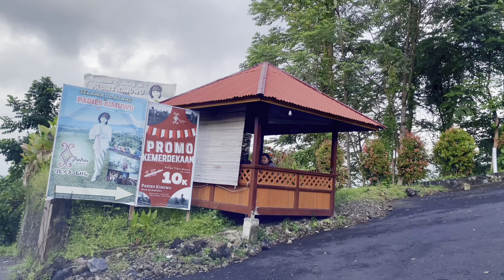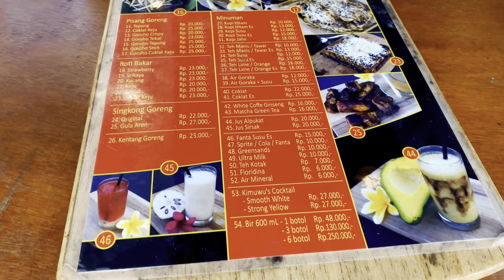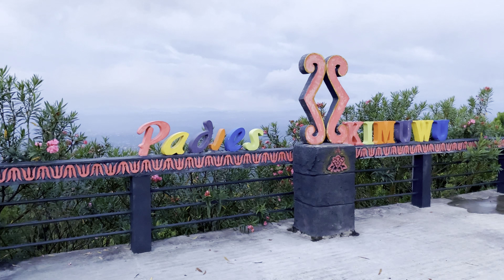Padies Kimuwu Hills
Padies Kimuwu Hills Memiliki pemandangan alam yang memukau,  Hal ini dikarenakan wisata dengan panorama alam yang indah akan menjadi kenikmatan tersendiri. Dimana dapat menjadi salah satu tempat self healing bagi sebagian orang. Selain itu, bagi kamu yang memiliki hobi fotografi, maka hal tersebut akan menjadi salah satu keuntungan yang bisa didapatkan

Selain keindahan alam yang akan memanjakan mata kita, maka tempat wisata satu ini pun memiliki situs budaya lokal yang masih lestari. Untuk itu, jika ingin berwisata ke tempat ini, maka kamu akan sekaligus mendapatkan dua hal yang bisa  dijelajahi. Hal tersebut tentunya yang menjadi salah satu daya tarik dan keunggulan dari wisata Padie’s Kimuwu Hills yang berada di Minahasa.
Dari puncak tempat wisata satu ini, maka pengunjung nantinya akan disuguhkan dengan pemandangan kota Manado dengan alam yang sangat indah. Bahkan, ketika siang hari kita bisa melihat keindahan pemandangan Pulau Manado Tua, hingga Teluk Manado. Selain itu, gunung tertinggi yang ada di Sulawesi Utara yakni Gunung Klabat pun juga bisa kita saksikan di atas ketinggian bukit padies kimuwu ini.
Ketika kamu berkunjung ke tempat ini, maka anda bisa melihat situs budaya peninggalan leluhur yakni berupa batu.
Untuk itu, ketika Anda datang ke tempat wisata padies kimuwu hills ini, maka tak hanya wisata alam saja yang bisa Anda dapatkan. Melainkan Anda pun juga akan mengetahui mengenai sejarah ataupun peninggalan dari leluhur masyarakat Minahasa. Hal ini dikarenakan objek wisata budaya ini menjadi salah satu hal yang sangat ditonjolkan ketika Anda berwisata ke tempat satu ini. Sehingga ketika Anda berada di Padie’s Kimuwu Hills maka Anda pun wajib mengunjungi situs budaya tersebut.
Ketika Anda berada di tempat ini maka pengunjung pun tak hanya melihat pemandangan alamnya saja. dengan adanya destinasi satu ini akan menjadi pengetahuan baru tentang seluk beluk Minahasa, dimana diketahui dengan situs situs budaya yang ada di daerah  ini, salah satunya adalah yang berada di Padie’s Kimuwu Hills.
Tak hanya itu saja, selain situs batu tersebut maka tepat wisata satu ini dulunya juga dipercaya menjadi salah satu lokasi pemantauan para leluhur Minahasa. Dimana hal tersebut digunakan untuk melihat adanya pergerakan ketika melawan bangsa Spanyol dari atas ketinggian. Sehingga destinasi lokasi satu ini dapat digunakan menjadi pantauan untuk melihat musuh dari kejauhan.
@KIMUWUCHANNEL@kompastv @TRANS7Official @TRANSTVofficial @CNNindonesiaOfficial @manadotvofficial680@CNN